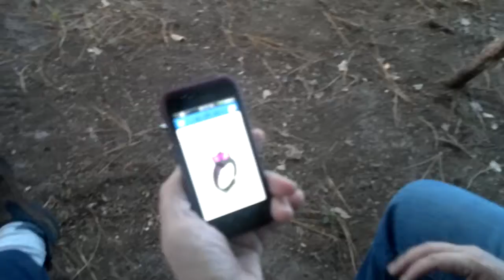Me and the wifey sitting in the swing